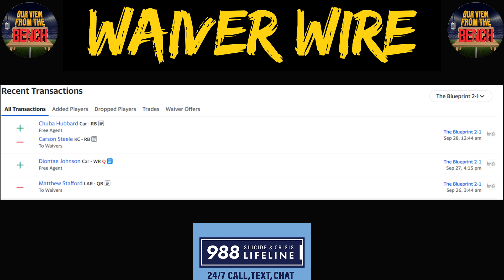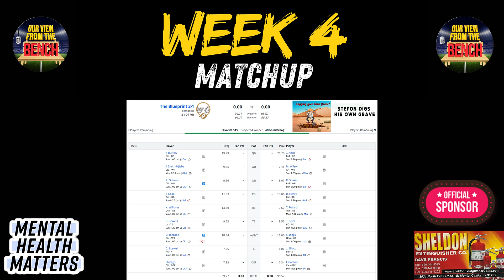NBA City Edition Jerseys and Eksperience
The guys are back to talk about their thought on the 2024-25 NBA City Edition jerseys that have been leaked. Then we get an update on Nando's week 4 matchup as we head into the weekend. They wrap it up by discussing Austin Ekeler's new app Eksperience and how it helps athletes and fans alike.